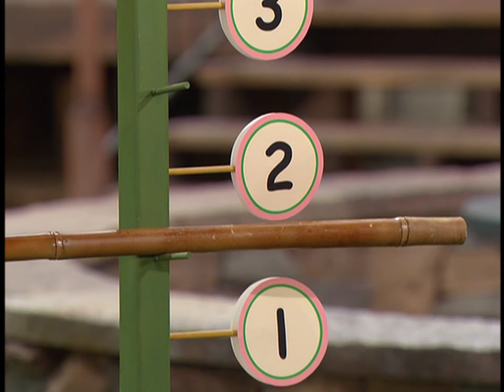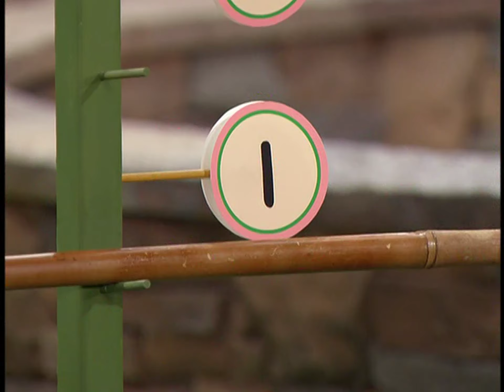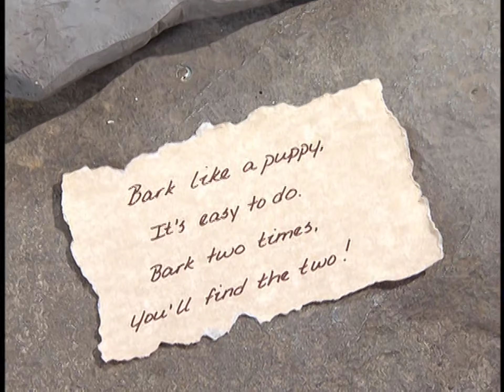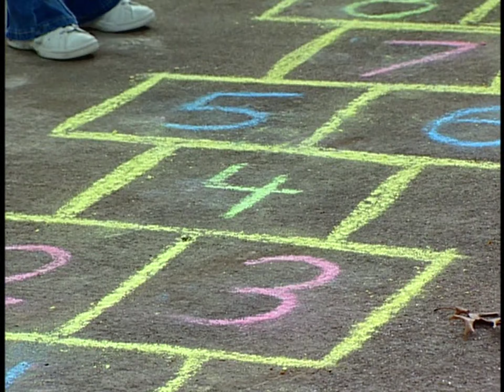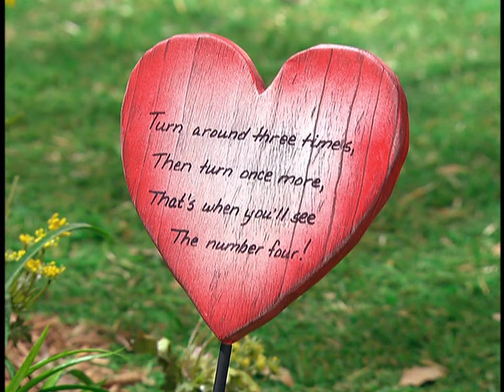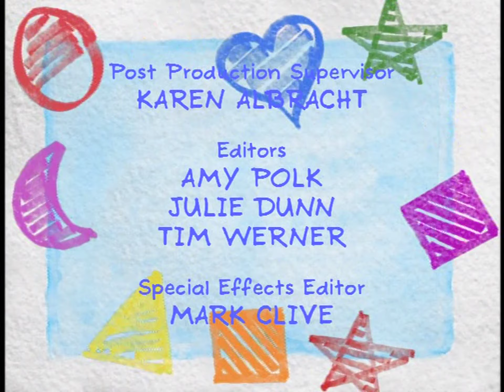Barney & Friends: 1008A Counting (2006) - Taken from "Most Loveable Moments"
BJ and Riff find a pirate map, but in order to find the treasure, they have to be able to count. Since Baby Bop has not learned to count yet, Barney offers to help teach her so she can participate. And Baby Bop discovers the greatest treasure in the world.

Songs:
00:00 "Barney Theme Song"
02:16 "The Mad Song"
04:02 "Number Limbo"
07:21 "Numbers, Numbers"
09:45 "Way to Count"
12:20 "A Friend Like You"